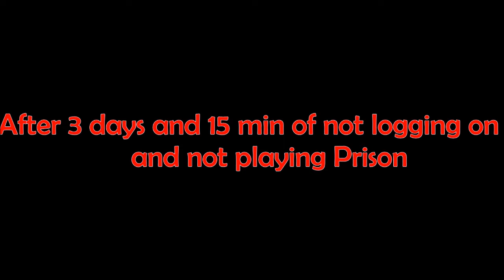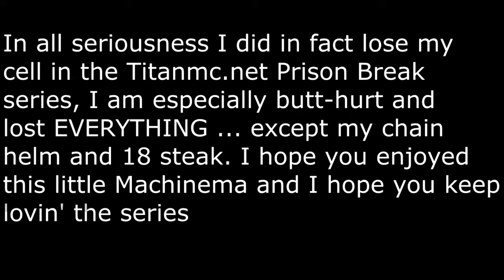Machinima: What happens when you lose your cell in prison?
---Pull down for cookies---

(Too slow. I ate the cookies!)

Hey guys what's up Justdoitjafri here with a new video! I lost my cell and here is how I express my feeling for it!